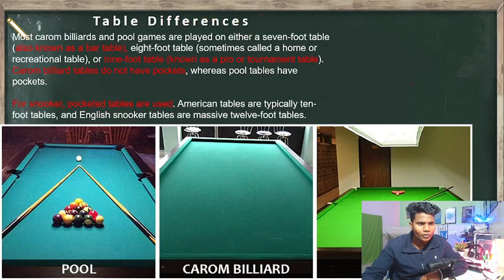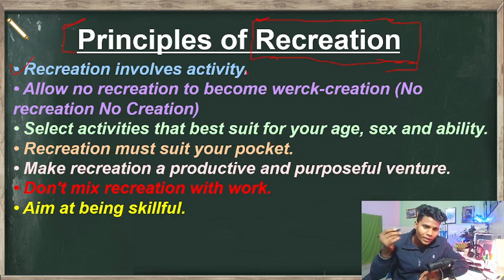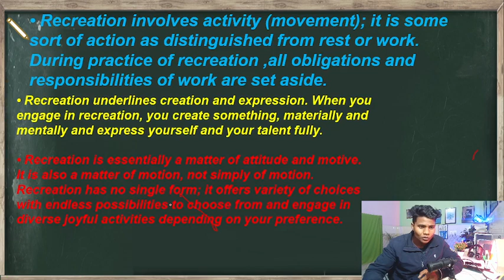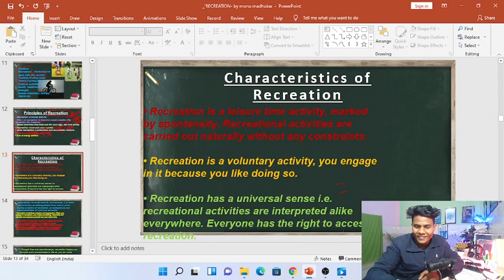principles of Recreation || मनोरंजन के सिद्धांत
hello everyone

 if you are preparing for any
type of competitive exam in the field of physical education you can watch this video thank you guys if you want to join me on social media then you can follow these links